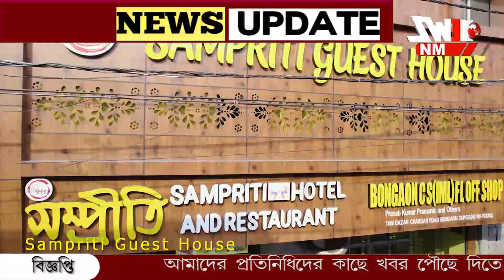পাওনা মাত্র ৬ হাজার টাকা। চাইতে গিয়ে খুন বৃদ্ধ!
পাওনা মাত্র ৬ হাজার টাকা। চাইতে গিয়ে খুন বৃদ্ধ! পরদিন এলাকায় উদ্ধার বৃদ্ধের দেহ‌। ঘটনায় একজন কে গ্রেফতার করেছে পুলিশ।